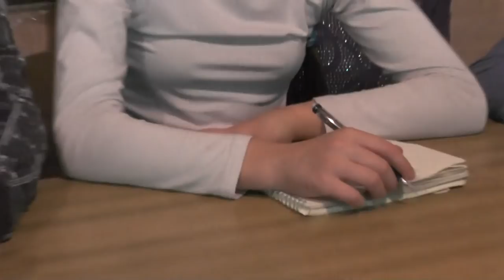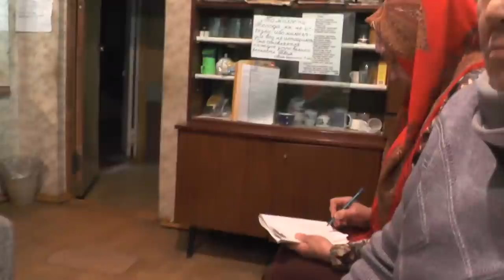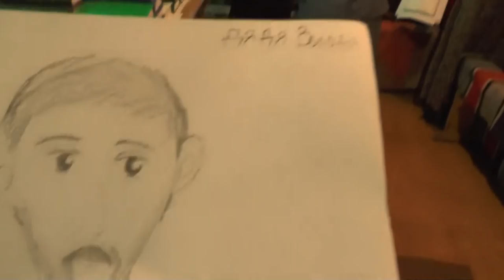Занятие. Колос. 1 глава. 13. 11. 22016